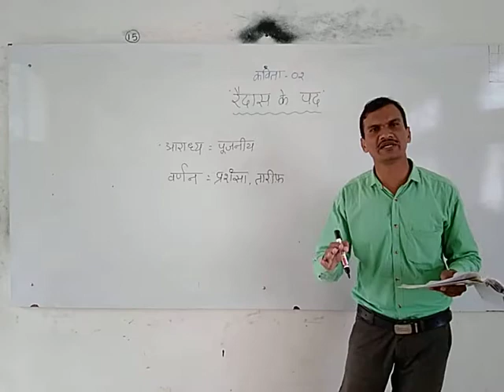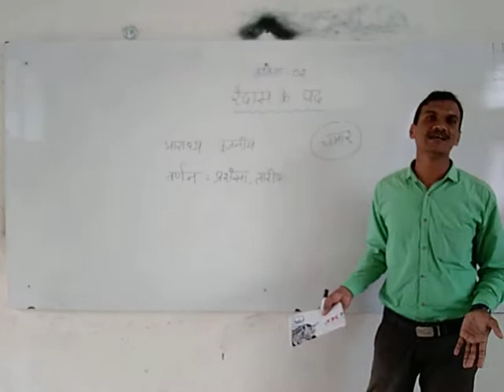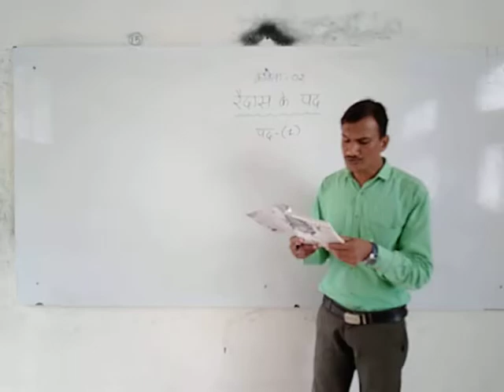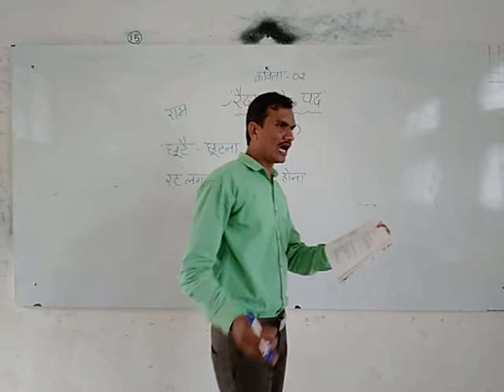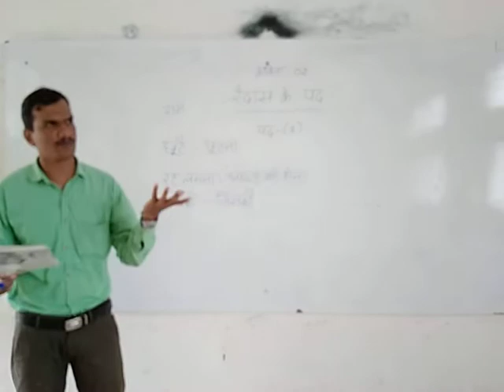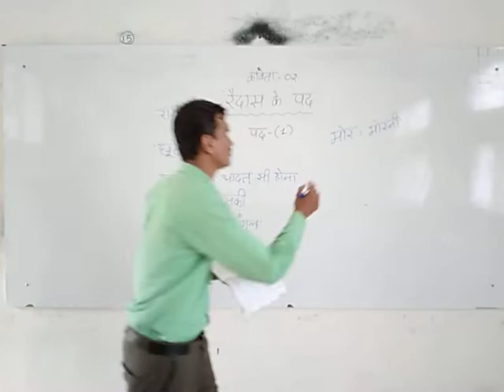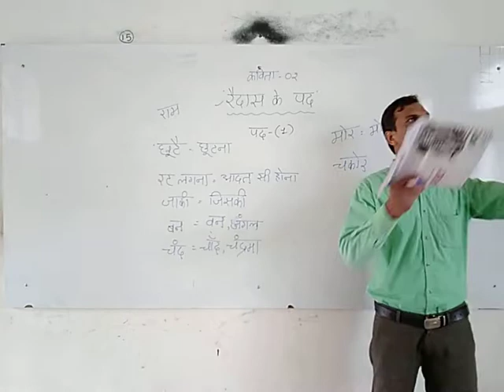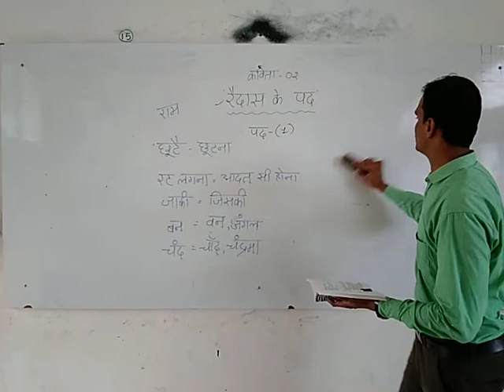CBSE 9 HINDI BY FAIROJ SIR DAY 2